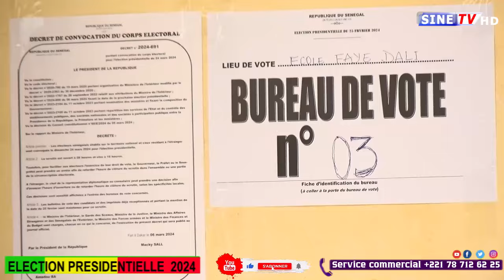URGENT🔴 La colère des militants de Diomay président à Fatick''’daniouy fèy nitt yii...’’